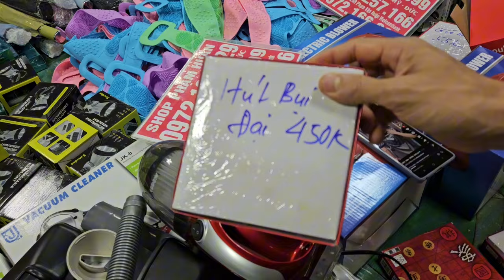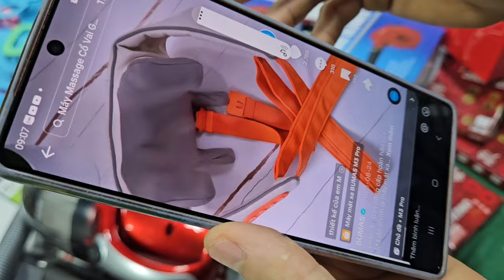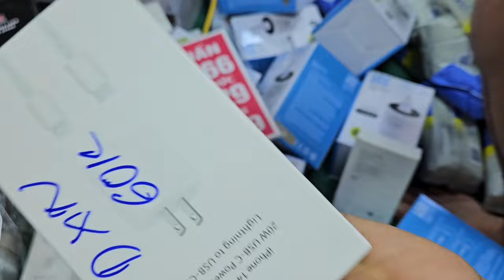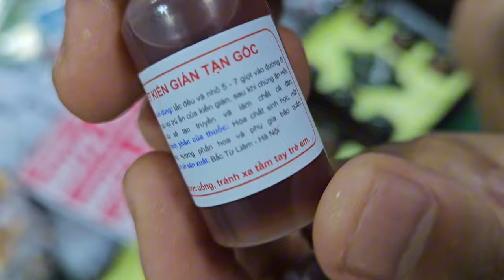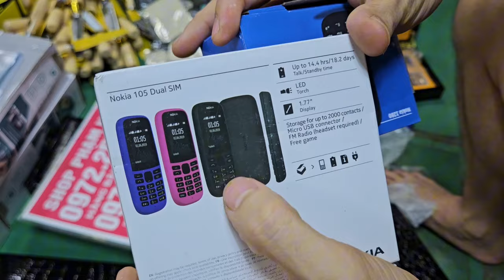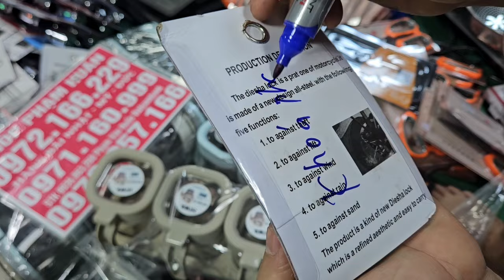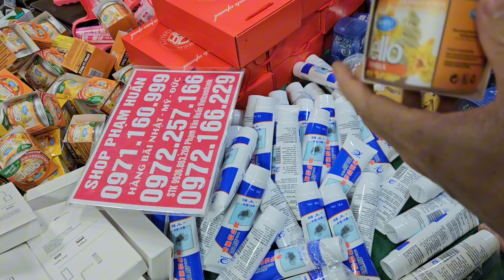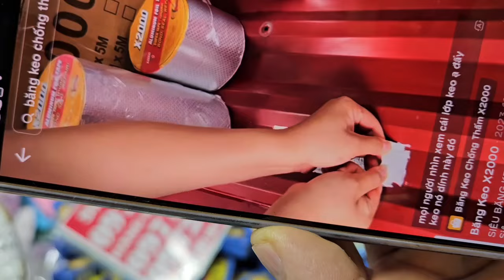MỚI MỚI TOANH, máy hút thổi hút bụi, mát xa lưng, đồ lính, kem đánh răng nhật hàn xả cực sốc